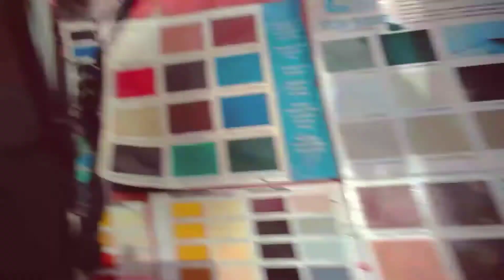PAINTING THE DOOR 2020 | BEGGINERS MODE UPDATE FOR THE ROOM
Guys eto ung buo Ning live nati about sa pininturahan Nation kuwarto ung kapatid ko tumapos nang kulay brown ba yon... @exotic den

Guys please don't skip ads... Thanks...

Guys eto po page link natin paki like po salamat po... God bless... At kung may I papagawa kayo sakin kindly message me lang po...